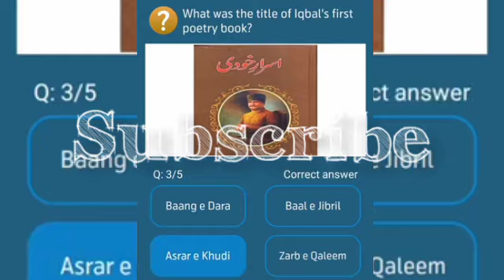What is the birth place of Allama Iqbal ?